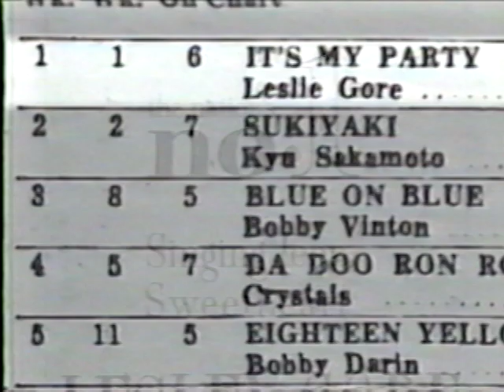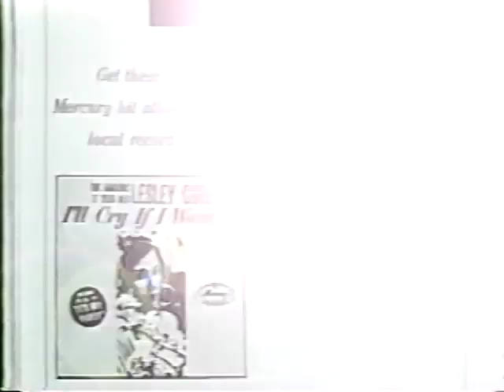Profiles Featuring Lesley Gore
Profiles host Mickey Burns interviews singer Lesley Gore in this episode teaser. With over two dozen hits to her credit, Lesley helped create the sound track to the sixties with such hits as: "Judy's Turn To Cry", "You Don't Own Me" and her signature classic "It's My Party".